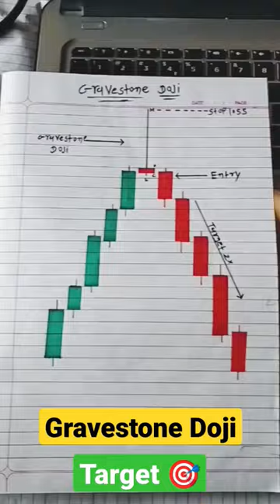Gravestone Doji😱 Hammer Pattern😱😱 trading hammer candlestick 🔥🔥💯